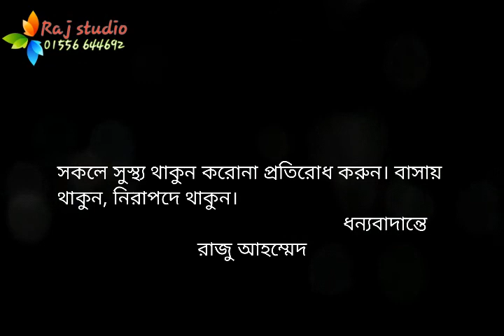করোনা পরিস্থিতি ২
টক জাতীয় ফল খান শরীরে রোগ প্রতিরোধ গড়ে তুলুন।